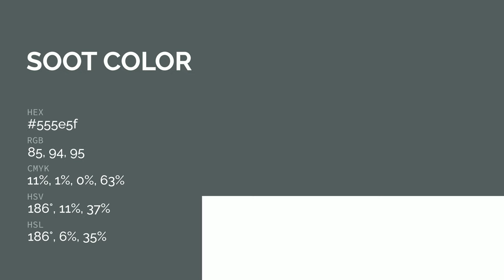Soot color 555e5f hex color - Blue color - Warm color 555e5f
What color is Soot ? 555e5f hex color - Blue color - Warm color 555e5f

Hex 555e5f Color Code is also known as Soot color.